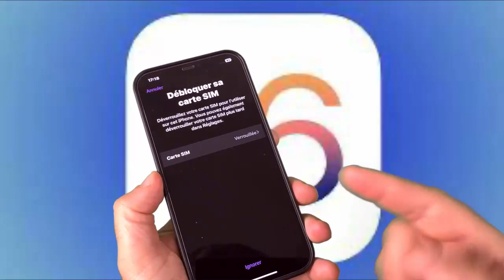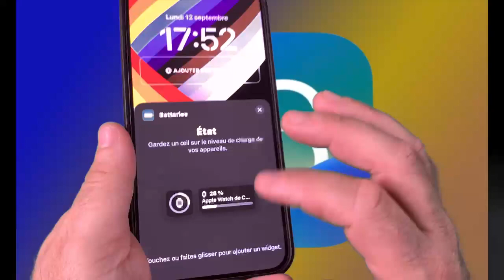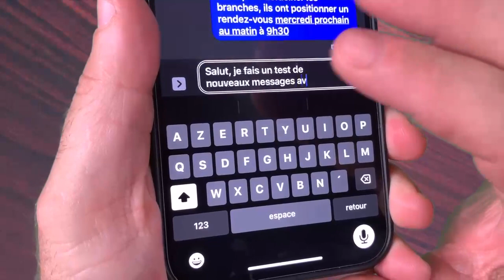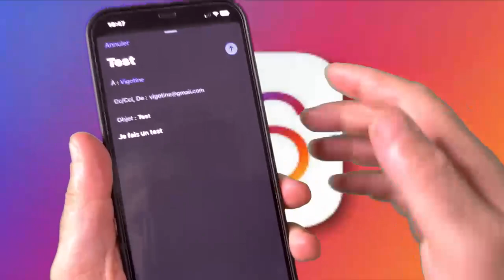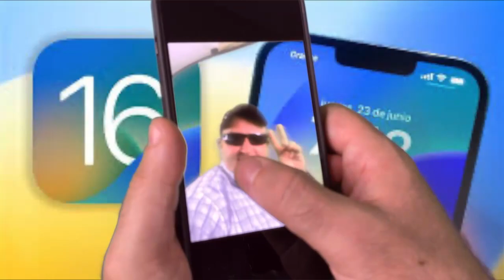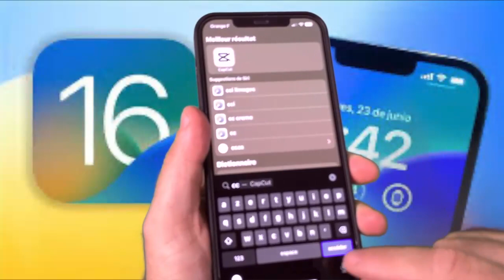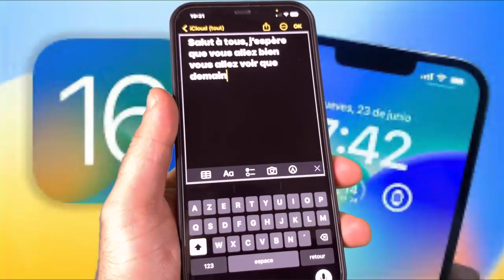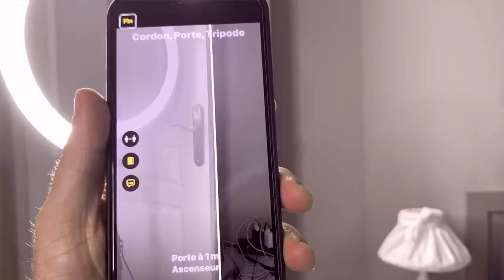iOS 16 disponible pour tous : les nouveautés iOS 16 sur votre iPhone à ne pas manquer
iOS 16 enfin disponible pour tous ce soir de grosses nouveautés et de belles fonctions sous iOS 16. Des gros changements avec message un écran d'accueil complètement revu un Siri encore plus puissant enfin iOS 16 transforme votre iPhone et vous donne un iPhone encore plus puissant.
iOS 16 final enfin disponible pour tous : Découvrez les nouveautés iOS 16
iOS 16 final enfin disponible pour tous : Découvrez les nouveautés iOS 16 sur votre iPhone